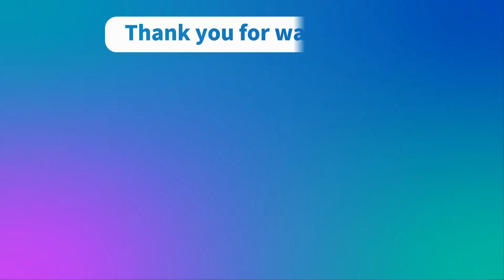【バレーボール】男子バレートレーニングの様子‼【男子】 トレーニング【volleyball】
男子バレートレーニングの様子‼

●水町泰杜 山田大貴 早稲田大学vs明治大学 第2セット 東日本インカレ2022男子バレーボール